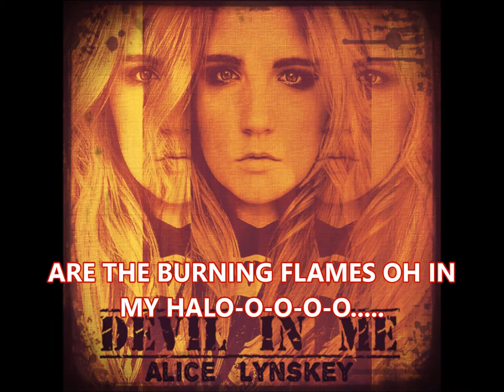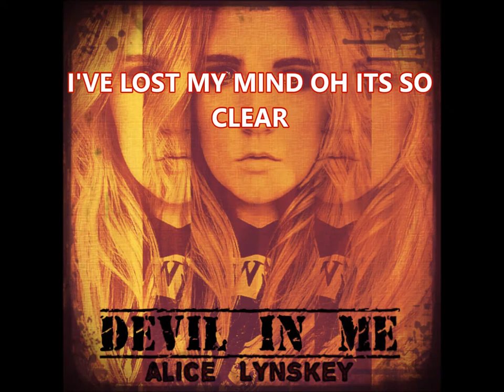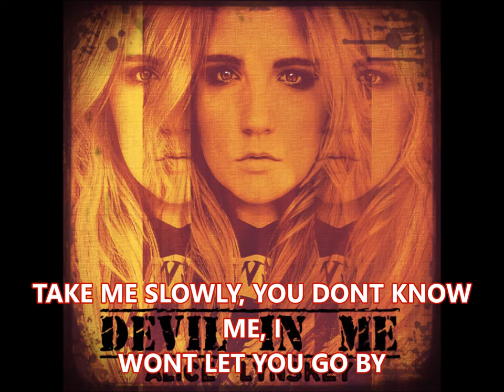Devil in Me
Debut release "Devil in Me" from Alice Lynskey
Released 27th April 2018
All rights @Alice Lynskey Music